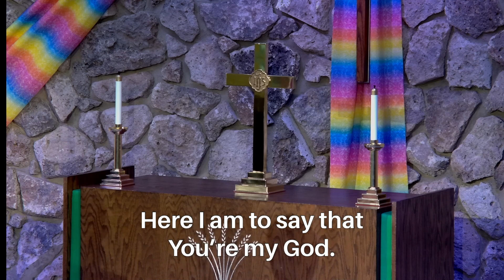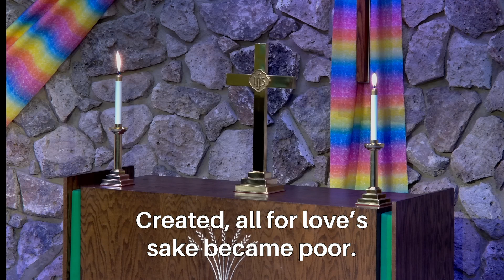“Here I Am to Worship" // W&S #3177 // UMC Johnstown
Congregational singing of “Here I Am To Worship”,” #3177 in the United Methodist, Worship & Song Hymnal.

CONNECT WITH UMC JOHNSTOWN